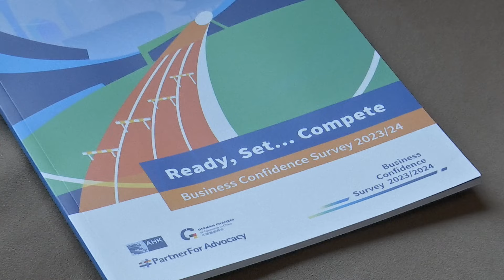Немецкие предприятия готовы продолжать инвестировать в Китай